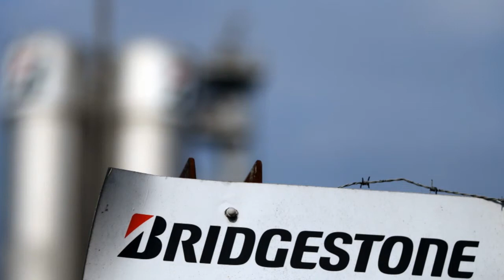Fermeture de l'usine Bridgestone à Bethune : 863 emplois menacés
Coup de massue dans le Pas-de-Calais

"Une décision révoltante" (B. Le Maire) "Ils nous ont menti" (X. Bertrand) "c'est violent" (O. Gacquerre)

Telles ont été les réactions des élus et des autorités suite à l'annonce de la fermeture de l'usine Brigdestone

Le fabricant de pneus japonais l'a annoncé mercredi 16 septembre, l'usine française fermera en 2021

Une nouvelle extrêmement brutale que les salariés ont appris sur leur lieu de travail ou par les médias

Bridgestone s'est justifié en invoquant dans un communiqué une surcapacité de production en Europe

et la concurrence des autres marques asiatiques qui fabriquent à bas coûts en Chine et Corée du Sud

Le ministre de l'économie Bruno Le Maire a déclaré vouloir une solution que le gouvernement allait se battre pour trouver une solution

Pour les syndicats, le groupe japonais a clairement tout fait pour mettre le site situé dans le Pas-de-Calais dans cette situation dramatique

et a favorisé le développement de d'autres usines Bridgestone européennes comme en Pologne

Crédits photos 📸 Ludovic Maillard / Matthieu Botte / Pascal Bonnière / La Voix du Nord / Maxppp